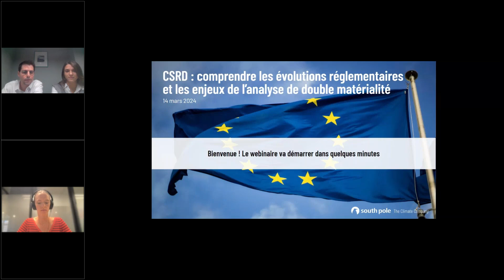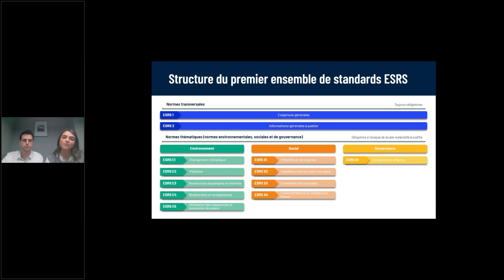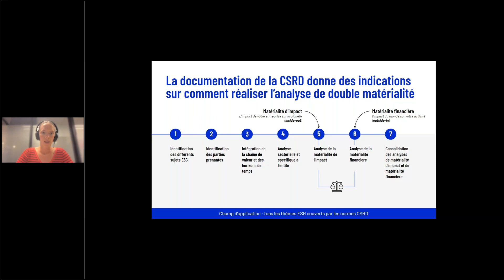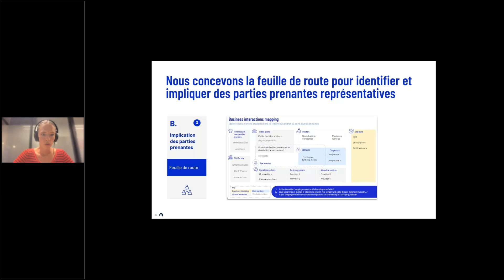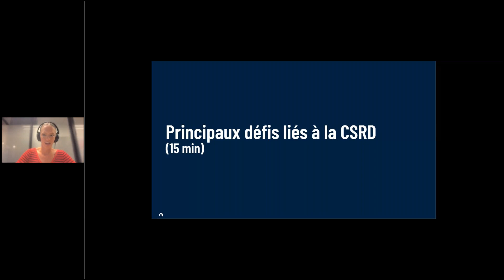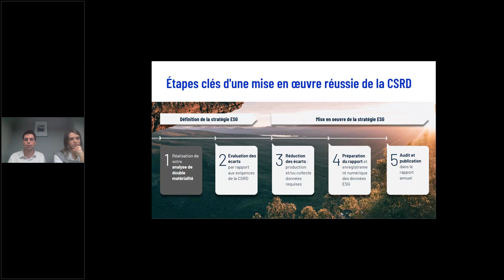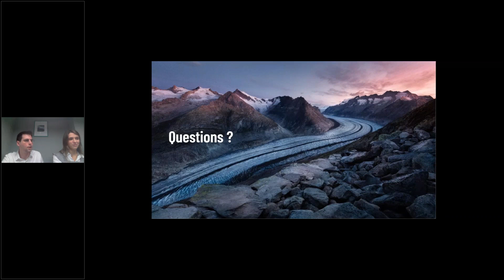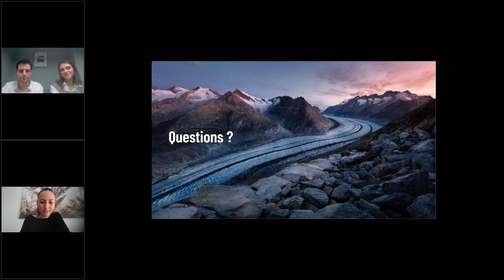CSRD : comprendre les évolutions réglementaires et les enjeux de l'analyse de double matérialité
Dans ce webinaire, nous détaillons notamment l'analyse de double matérialité, et son impact pour les entreprises européennes cherchant à aligner leurs stratégies avec les nouvelles normes réglementaires liées à la CSRD (Corporate Sustainability Reporting Directive).

La directive CSRD et son cadre de reporting plus large ouvre de nouvelles opportunités pour les entreprises, en facilitant par exemple l'identification de possibilités de réduction de coûts ou des perspectives d'innovation dans la création de produits. Cependant, comprendre et répondre aux exigences de reporting de cette nouvelle réglementation représente un véritable défi pour les entreprises.

South Pole, a social enterprise recognised by the World Economic Forum's Schwab Foundation, is today the world's leading climate project developer and solutions provider. Since its founding in 2006, South Pole has developed and provided climate finance to nearly 1,000 projects in more than 50 countries that have helped reduce over 200 million metric tonnes of CO2 emissions, and provided measurable benefits to communities vulnerable to climate change. South Pole’s projects address the urgently needed transformations across sustainable land-use, ecosystem conservation, circular economy, and renewable energy.

South Pole also advises governments and thousands of leading companies on their climate journeys to achieve net zero emissions. With its global Climate Solutions platform, South Pole implements comprehensive strategies that help organizations across the world build resilience and turn climate action into long-term business opportunities.

South Pole is committed to becoming a B Corp globally across all of its local entities, building on its existing B Corp certification in Australia, the U.S, the Netherlands, and Germany.